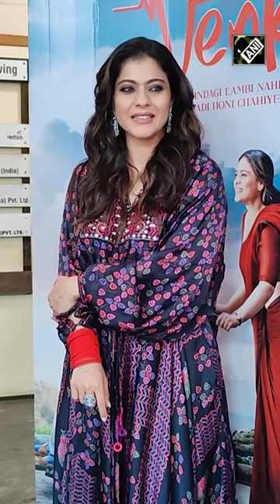Film Salaam Venky के Promotion में जुटी Kajol